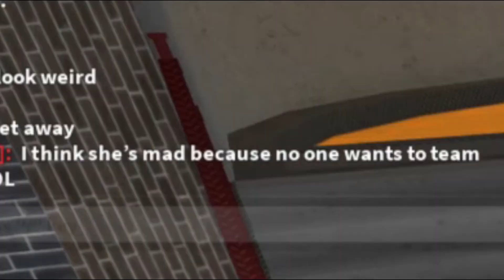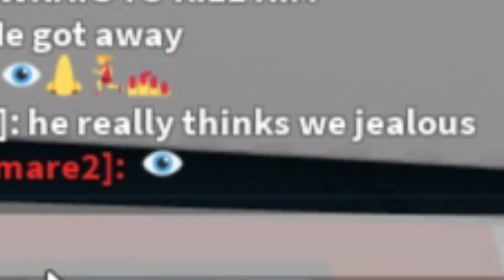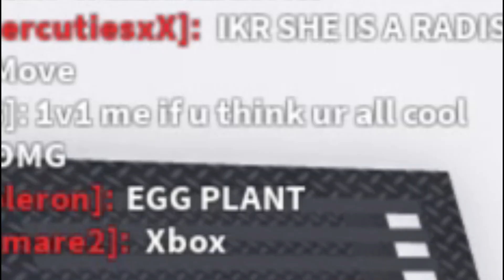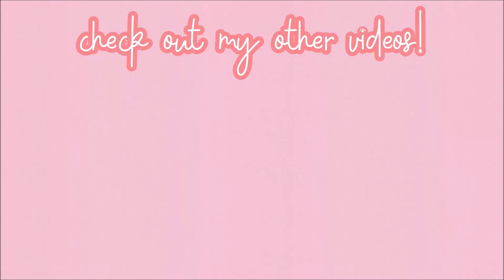I 1v1'd A TOXIC Wannabe LisaGaming Roblox...(Murder Mystery 2)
In Roblox Murder Mystery 2 I encounter a wannabe toxic LisaGaming Roblox so I 1v1 her.

"Pizzicato" (from the ballet Sylvia), "Elevator", "Two Finger Johnny", "Scheming Weasel"